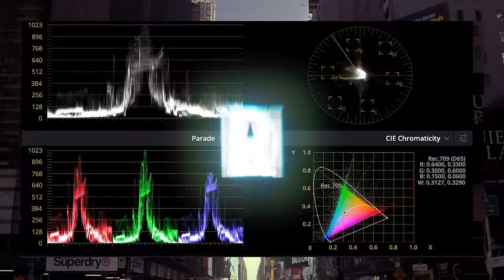Rare DM - send nudes [Official Music Video]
"send nudes" was filmed in March and April 2020 in NYC.

Lyrics:
It wasn’t love at first sight
Not even on the third time
Always kept you in my peripheral
Even though I was skeptical

Liquid courage on a Wednesday night
One drunk text message
And then
I realize
Baby it’s on
We’re going to get it on
Maybe Friday

No expectation
I’m just expecting you
To want me
No expectation
To hunt me down

Meanwhile here I am
Trying to vy for your attention

Hey!
Well I can send my nudes to someone else
I’m not subtle and I’m not trying to be

I saw you in my dreams the last two nights
Two evenings in a row you kissed me for the second time

I can do both ways
I’ll give you your space
Or if you’d like
I can take her place

What did she have that I don’t have
What made you want her as your other half
While “Thanks for the night” is the only text I get
And I’m right back there and I’m left on read

Drop that bass
Kiss and replace
Dressing up to get down
Face and makeup on
Scoping to get a fix
Hoping to get a kiss
then horizontal
Another miss

Well I’ll send my nudes to someone else
No expectation I’m just expecting you to want me